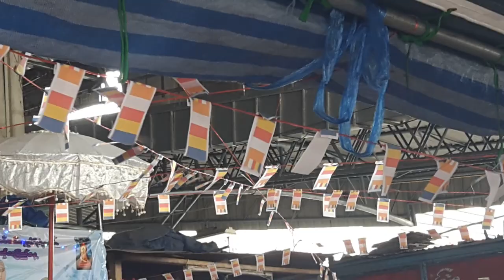မြန်မာဗုဒ္ဓဘာသာကုသိုလ်ယူ ชาวเมียนม่าทำบุญเข้าพรรษาตลาดสี่มุมเมือง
ထိုင်းနိုင်ငံထဲမှာလေးထောင့်စျေး